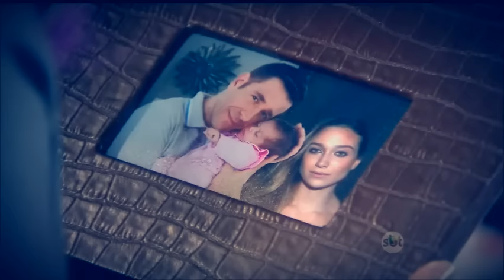MP - Cenas Isabela e Regina (Larissa Manoela e Maria Pinna) - Cúmplices de um Resgate